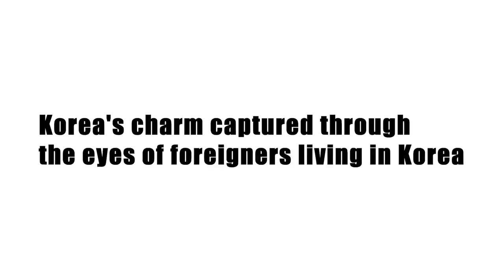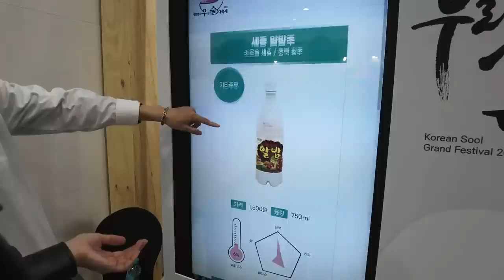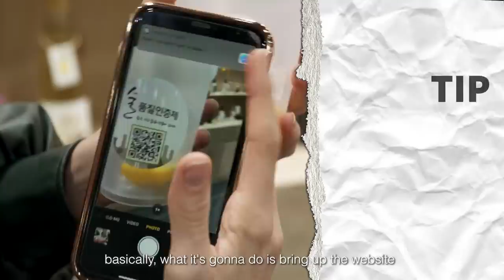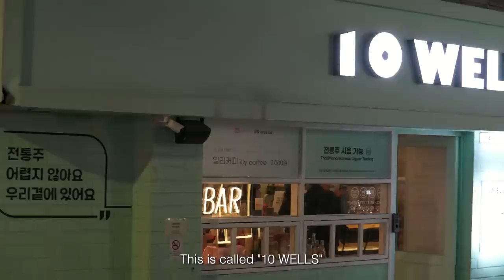[KOREA IS] What do Koreans drink on a rainy day? | Ep.5 Korean Traditional Liquors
Hello everyone!
We are here to present our new original VOD series 'KOREA IS' that conveys Korea’s various features that led Korea to earn its global presence today.

The 5th episode is about Korean Traditional Liquors.

Korea is home to many amazing traditional liquors that make enjoying a night out drinking with friends never boring. However, if you are picturing a conventional idea of traditional Korean alcohol, there’s certainly a lot left for you to learn about Korea’s liquors.

Today, these drinks come in trendy packaging and amazing taste, which appeals to the rather younger generation lately. Our special hosts Shannon and Vonni visited the Korean Sool Grand Festival 2022 and the traditional liquor store to discover some of the traditional Korean liquors in fashion.

The 5th Episode Features:
Shannon Harper / U.S.
Ja’Von Soares / U.S.

Watch the clip if you want a virtual experience of Korea!
'KOREA IS' is Korea.net’s original VOD series that introduces Korea’s beauty and charm through the eyes of foreigners living in Korea.

Every Tuesday, we will provide content that can increase understanding and interest in Korea for those new to the country in a friendlier way.

We ask for your attention and support!

제작 책임 : 조윤서